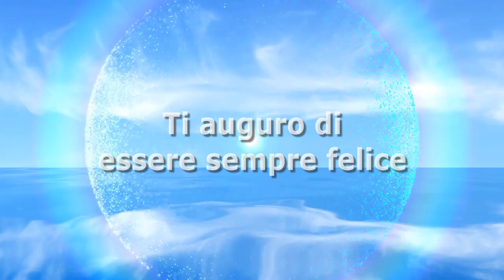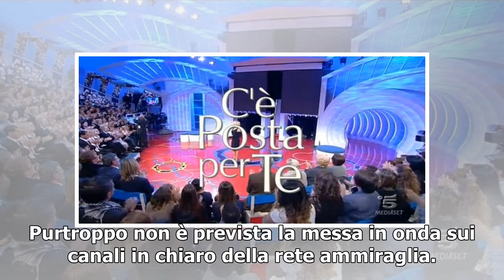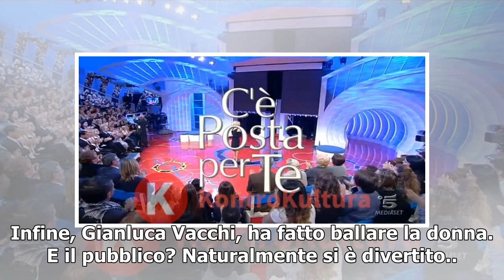Replica C’è posta per te 9 marzo 2019: puntata in streaming online